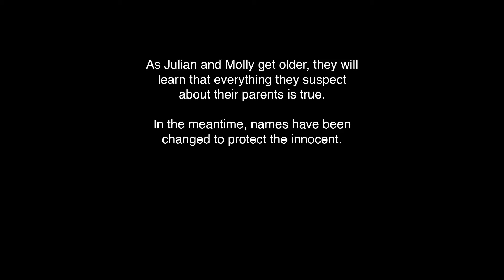Parent Play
Starring: Eric Lockley, Milly Tamarez
Written by: Patrick Grizzard
Directed by: Chris Principe
Mudville Show 11/10/15